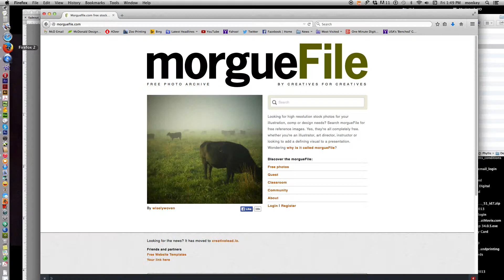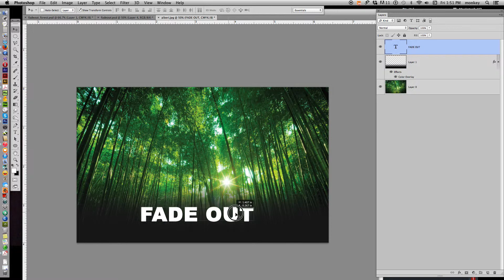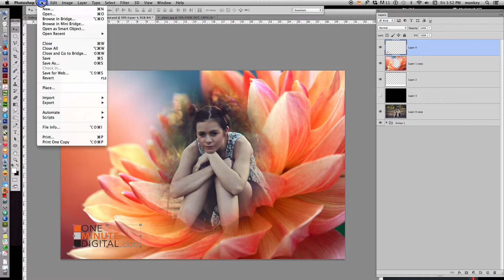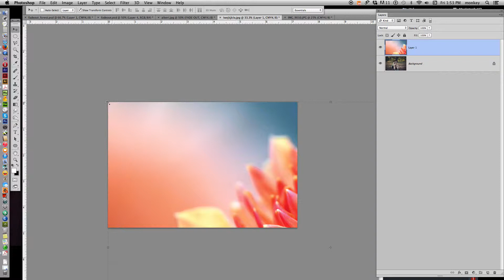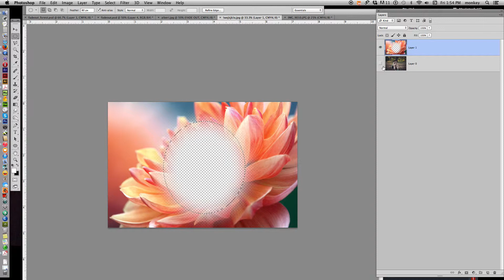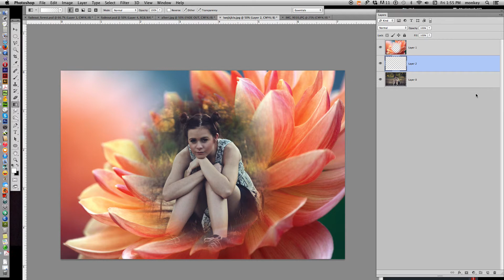Fade Out and Blend Images in Photoshop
Here is a quick way to fade out images and blend them with a nice ghosted or feathered effect in Photoshop. I will show you how to resize images to get them print-ready, and then use the gradient tool and a feathered ellipse to make them just fade away. Remember to save copies of your originals before cutting into them, and try this easy effect a few times til you get the hang of it. @1MinDigital